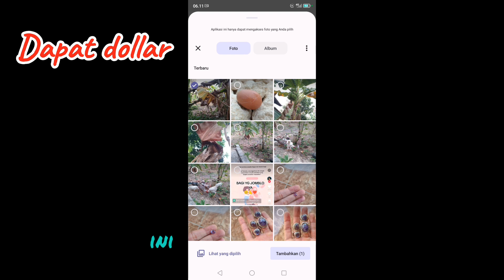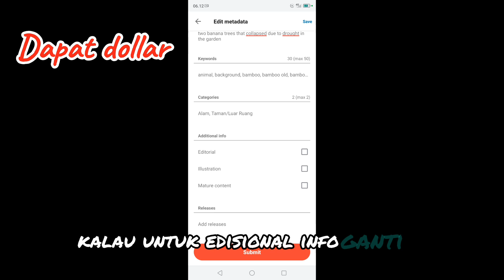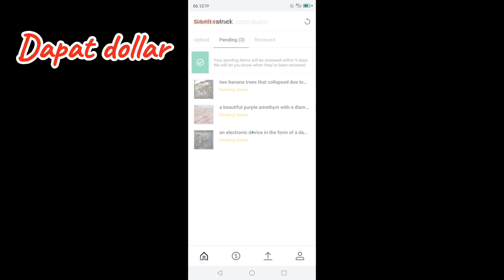Hanya Modal Kamera HP! Cara Mendapatkan Uang dengan Upload Foto